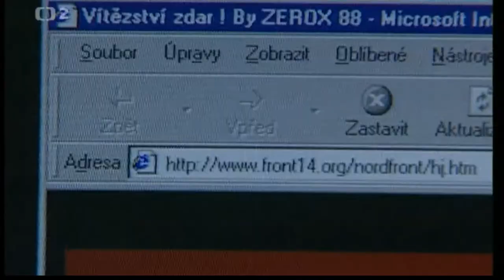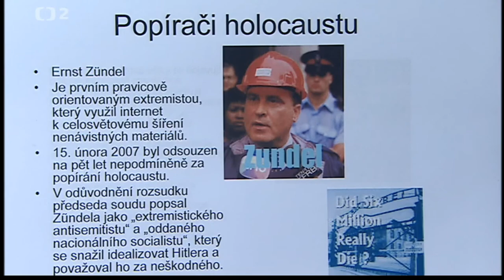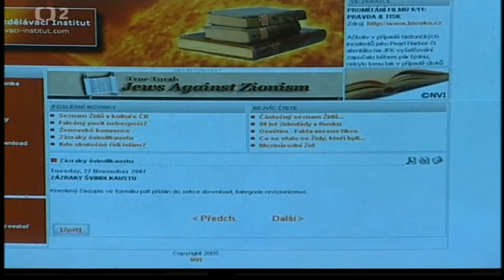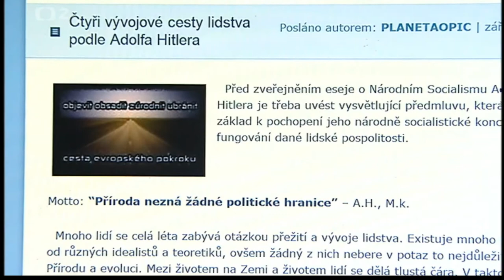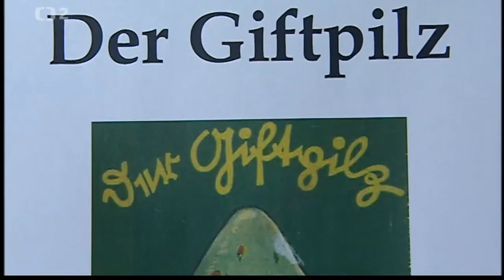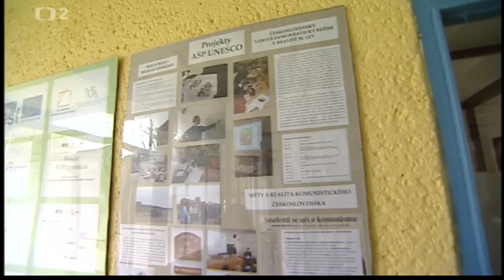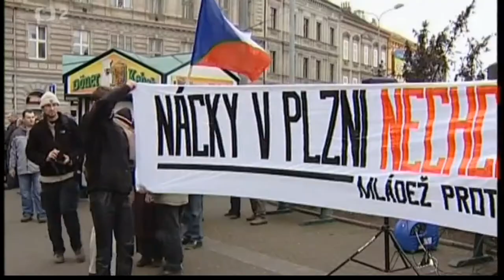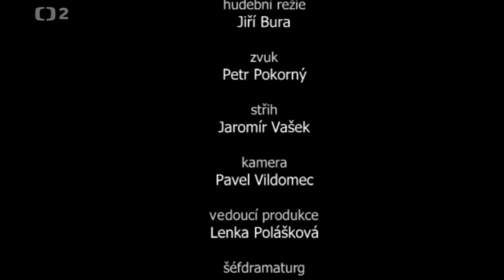Ta naše povaha česká-popírači holocaustu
Kdo chce rehabilitovat fašismus a zpochybňovat utrpení druhé světové války? (2009). Připravili M. Horsáková a P. Lokaj

Ulice českých měst stále častěji okupují neonacisté. V listopadu využili ke svým provokacím výročí Kříšťálové noci. V prosinci hajlovali nad hrobem Anežky Hrůzové, jejíž vražda vyvolala v roce 1899 obrovskou protižidovskou kampaň. V lednu si zvyšovali sebevědomí při výročí transportu plzeňských Židů do Terezína. Ušetřen pozornosti nezůstal ani Den památky obětí holocaustu. Mezi guru pravicových extrémistů přitom patří lidé, kteří se existenci jedné z nejostudnějších a nejkrutějších událostí v dějinách pokoušejí popřít. Tzv. popírači holocaustu…